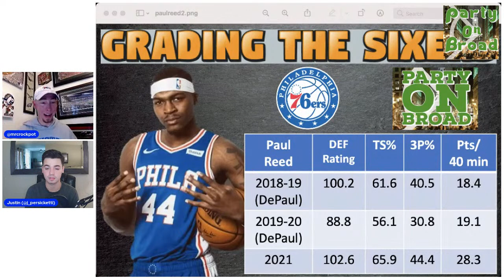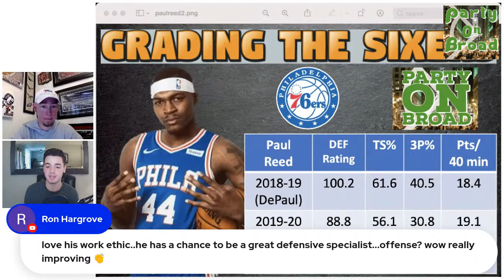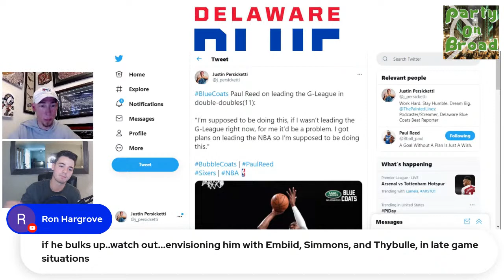Paul Reed Film Breakdown & Blue Coats Player Evaluation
Deibs (@mrcrockpot on Twitter) and Justin (@J_Persicketti) do an in depth review of Paul Reed's 2021 stint with the Delaware Blue Coats! What have we learned about Paul Reed so far during his rookie season?